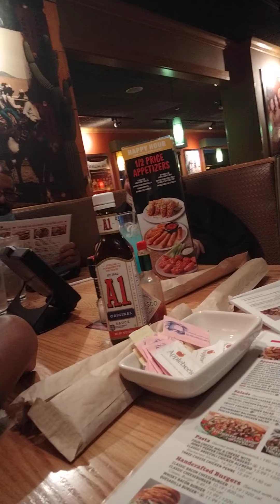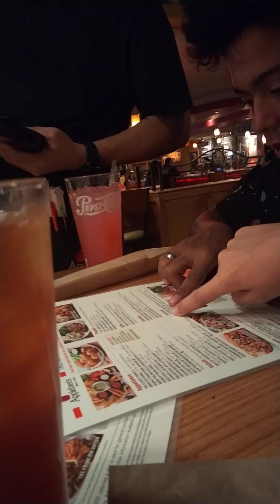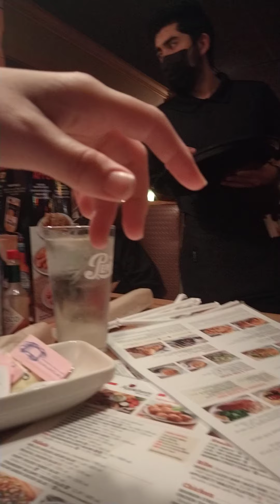eating apple bees with my family